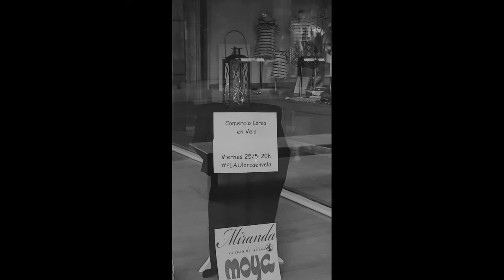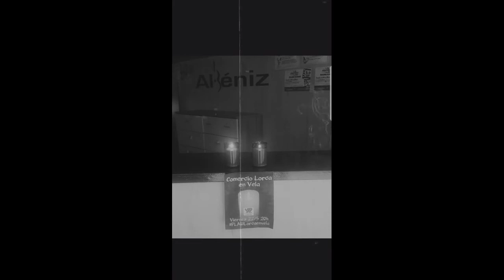Lorca en vela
Protesta organizada por PLAU, Plataforma de autónomos de Lorca